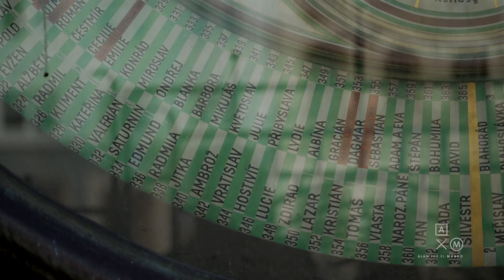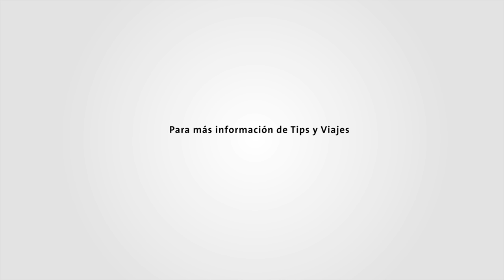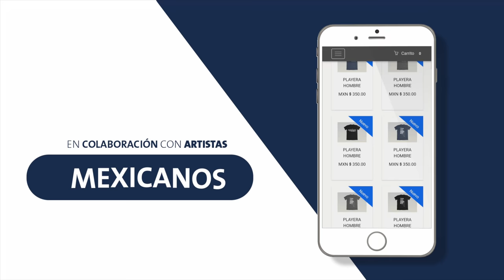4K Solos en un castillo! La ciudad que fue toda una sorpresa | Alan por el mundo República Checa #11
Volví a la República Checa y en esta ocasión lo hago acompañado de Regina Blandón. Cerca de Paraga visitamos un espectacular castillo que tenemos para nosotros solos y la hermosa ciudad de Olomouc

Linea de consejos viajeros:

Resolvemos las dudas de tu viaje sin costo

O manda tu correo a